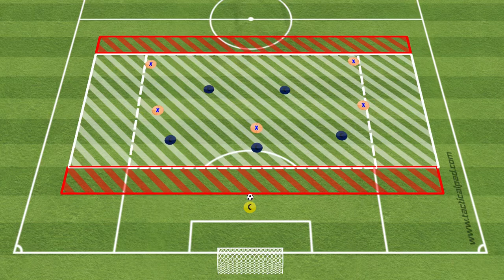5v5 Attacking Final Pass Game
Focus on developing good passing and movement in the final third to create passing options and improve players decision-making in the final third and make the final pass.มุ่งเน้นการพัฒนาการส่งบอลและการเคลื่อนไหวที่ดีในพื้นที่สามส่วนสุดท้าย เพื่อสร้างทางเลือกในการส่งบอลและปรับปรุงการตัดสินใจของผู้เล่นในพื้นที่สามส่วนสุดท้าย และทำการส่งบอลครั้งสุดท้าย